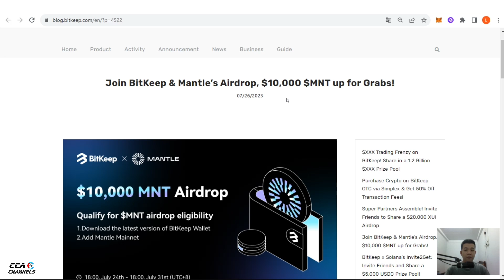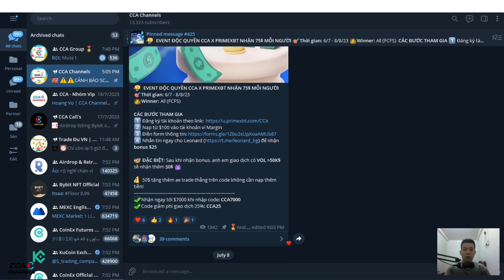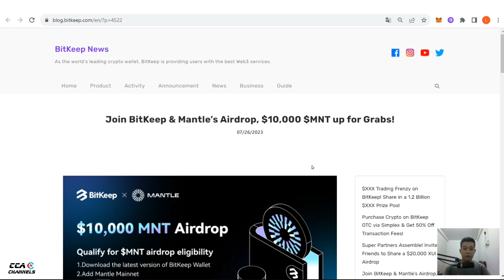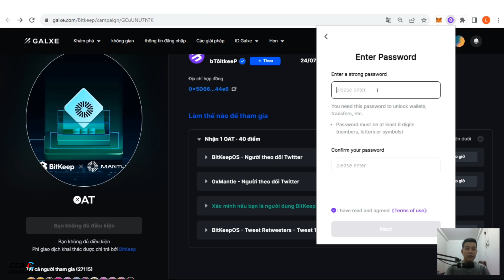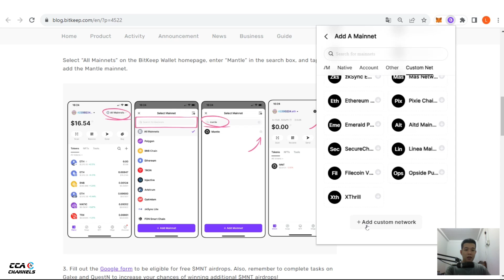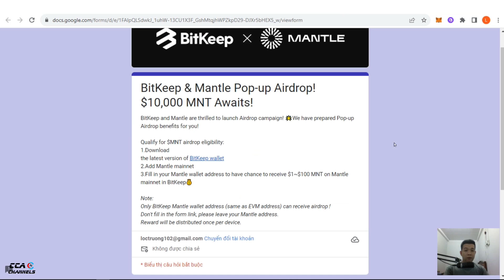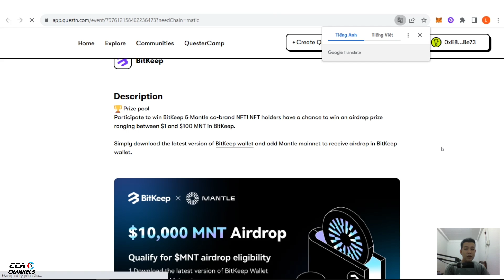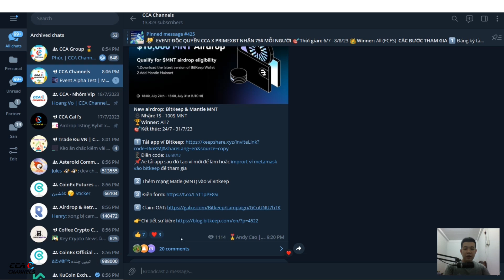Airdrop Mantle Network | Nhận free 1$ - 100$ MNT trên ví Bitkeep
👉Các bước tham gia:
📱Điền code: I6nKMJ
📌Ae tải app sau đó tạo ví mới để làm hoặc imprort ví metamask vào bitkeep để tham gia
2️⃣ Thêm mạng Matle (MNT) vào ví Bitkeep
THAM GIA SỰ KIỆN KHỦNG NHẤT NĂM CỦA BYBIT - WSOT

📌Chỉ cần join đội CCA, không cần trade. Tất cả những người tham gia đều nhận được phần thưởng Áo phông có logo CCA + USDT